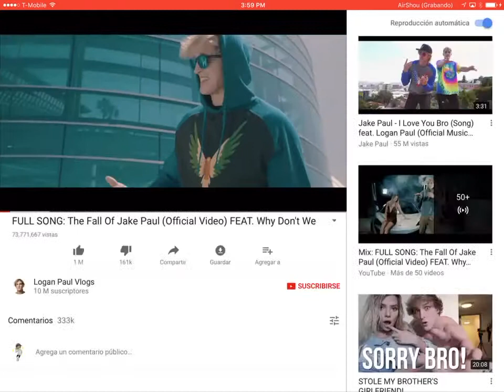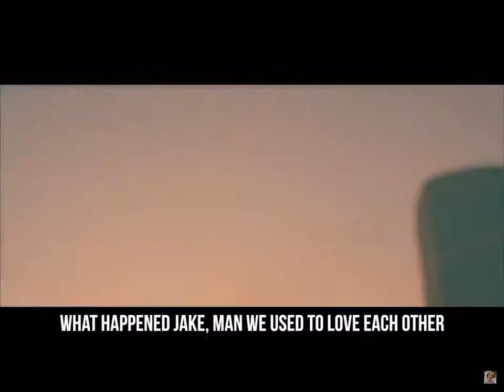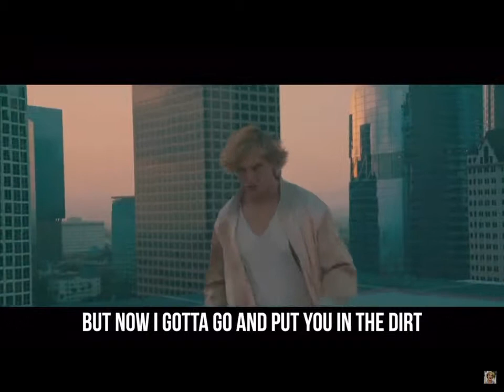Reacting to the fall of jake pall